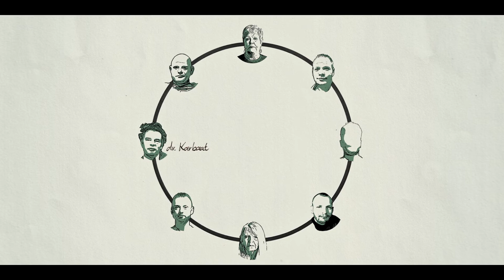Trailer - HET ZAAD VAN KARBAAT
In de jaren zeventig en tachtig gold vruchtbaarheidsarts Jan Karbaat als vooruitstrevend pionier. Groot was de schok toen bleek dat de beroemde dokter zijn eigen zaad had gebruikt om meer dan 65 vrouwen te bevruchten. Deze driedelige serie gaat niet alleen over het trauma van de moeders en kinderen en de verwarrende gevoelens omtrent de genetische erfenis. De verkenning strekt zich uit tot het nature-nurture-debat, verlangen naar onsterfelijkheid en morele vraagstukken rond anoniem donorschap.